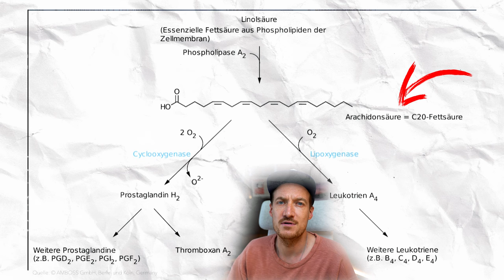Weniger Schmerzen bei Periode durch Ernährung l Frauenarzt I Endometriose I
Ob Endometriose oder Dysmenorrhoe (schmerzhafte Periode). Zyklusschmerzen und deren Ursache kennen wir recht gut, weshalb ihr auch vorbeugend dagegen vorgehen könnt. Über allem steht das Schlagwort Prostaglandine und wie man einen Überschuss verhindert. Das geht nämlich recht gut mit einer angepassten Ernährung, um deren Produktion zu bremsen. In diesem Video gebe ich euch ein paar Basics und Tipps und Tricks mit auf den Weg, wie ihr versuchen könnt mit den Beschwerden besser zurecht zu kommen.

Richtig schwanger